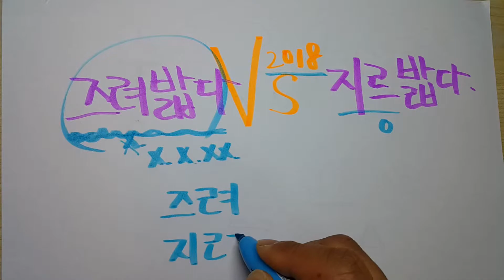즈려밟다 vs 지르밟다